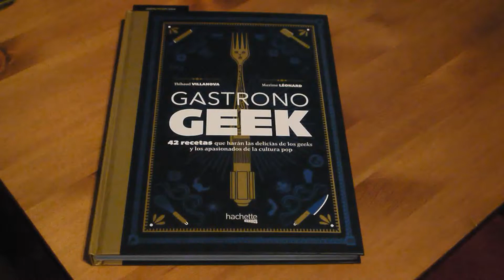Preparación de "Ragú de conejo del viejo Gamyi" de la película "El Señor de los Anillos"